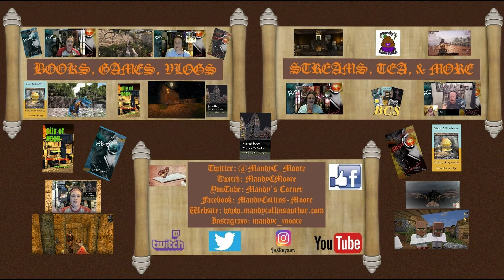Mandy's World || EP 10 || Sandbox, Mystery Happenings, and Poo Doo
Finally feeling better & ready to get back in the swing of things with some updates & some silly fun.

Rise on Amazon

Rise Mind Over Matter On Amazon

All donations received thru any of my channels, Streamlabs, or my site go right back into making content & writing. Donations are never required, & I am always happy to have anyone stop by, regardless of a donation, but donations are appreciated. Comments & likes are equally appreciated.

Intro & Outro Music: Rooftops by Silent Partner